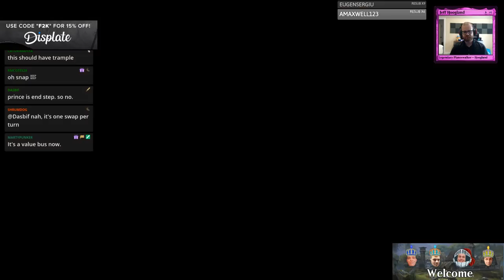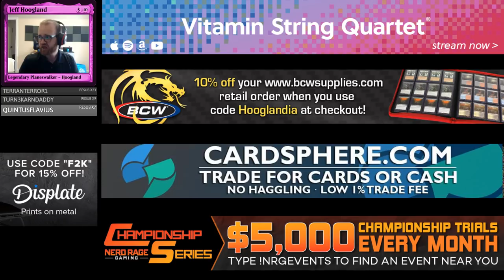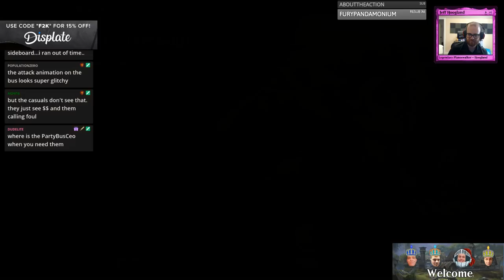Bant Party Bus - Standard - October 10th, 2019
4 Breeding Pool (RNA) 246
4 Charming Prince (ELD) 8
2 Elite Guardmage (WAR) 195
4 Fabled Passage (ELD) 244
4 Forest (ELD) 269
4 Gilded Goose (ELD) 160
4 Hallowed Fountain (RNA) 251
2 Island (ELD) 257
2 Knight of Autumn (GRN) 183
4 Lumbering Battlement (RNA) 15
4 Oko, Thief of Crowns (ELD) 197
4 Once Upon a Time (ELD) 169
2 Paradise Druid (WAR) 171
2 Plains (ELD) 252
4 Questing Beast (ELD) 171
4 Temple Garden (GRN) 258
2 Tolsimir, Friend to Wolves (WAR) 224
4 Wicked Wolf (ELD) 181

2 Devout Decree (M20) 13
4 Disdainful Stroke (GRN) 37
2 Knight of Autumn (GRN) 183
2 Prison Realm (WAR) 26
3 Teferi, Time Raveler (WAR) 221
2 Veil of Summer (M20) 198